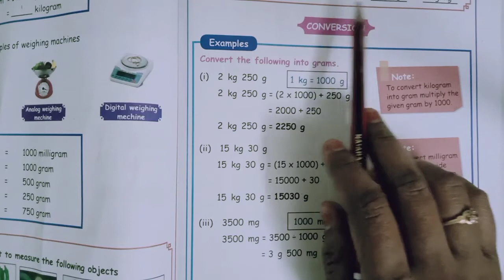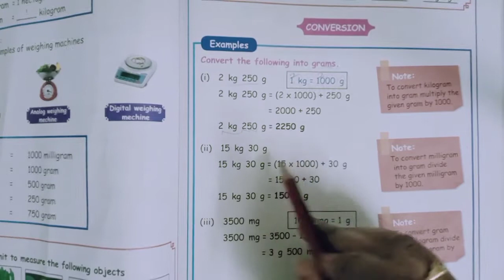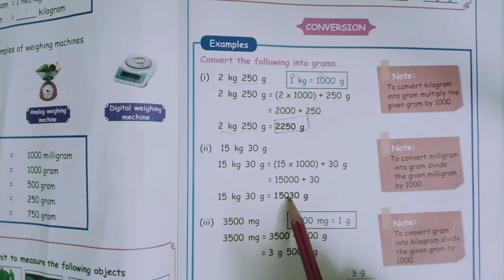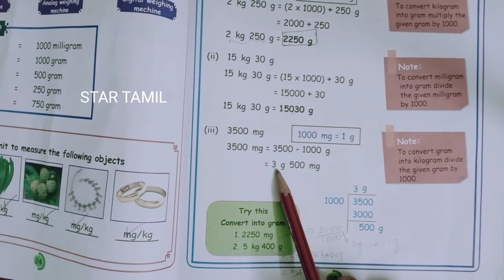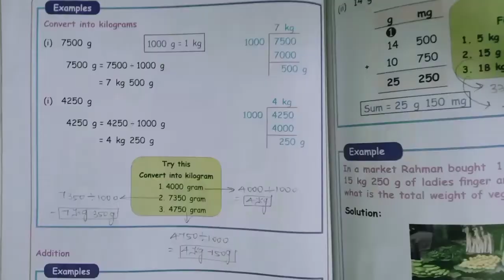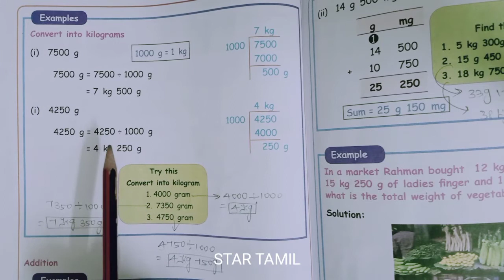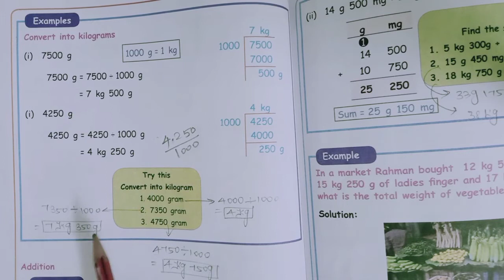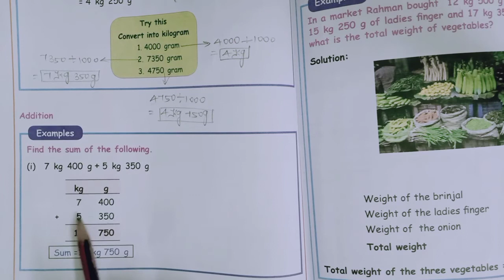5th STD MATHS(Term-2) new syllabus 2020/5th Maths (Unite-4) Measurements , Example Sums.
Samacheer,5th standard Maths,V Maths, New syllabus 2020, NUMBERS ,sum explanation, 5th STANDARD Unite-4//Meeasurements, Example Sums..